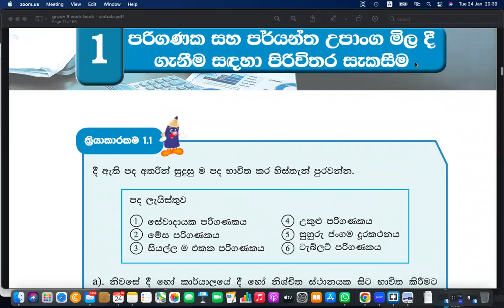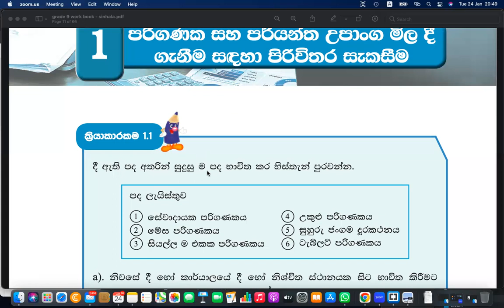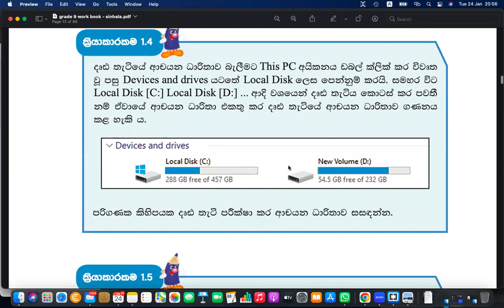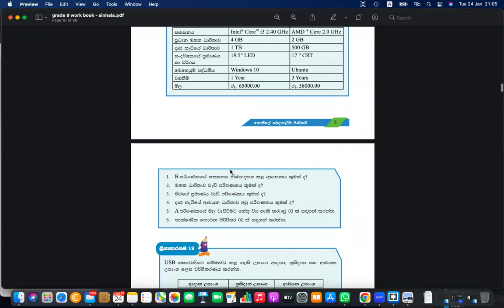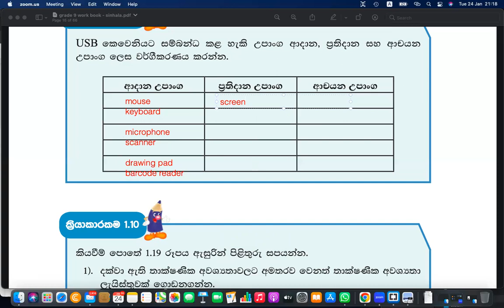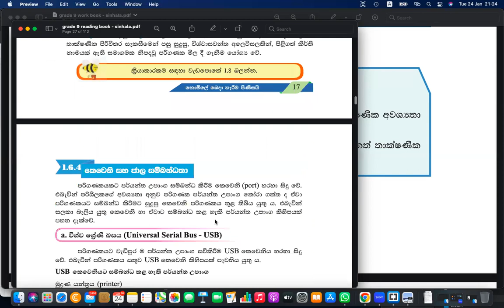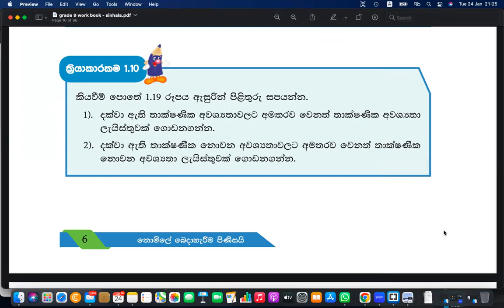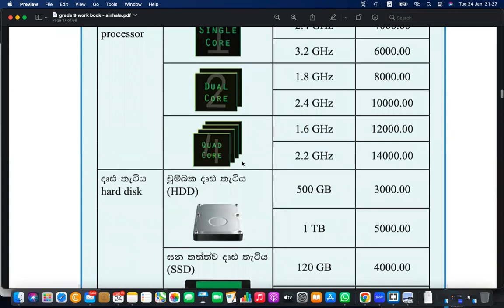9 ශ්‍රේණිය තොරතුරු තාක්ෂණය 1 පාඩම වැඩපොත